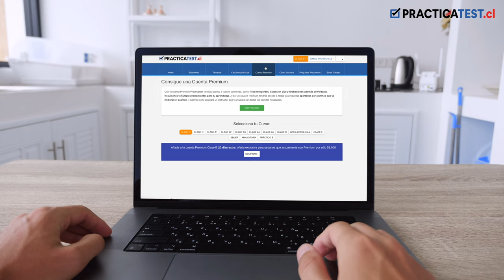CURSO GRUA HORQUILLA - PRACTICATEST